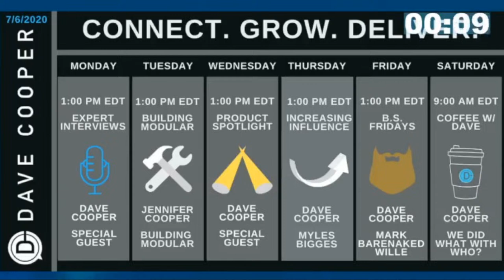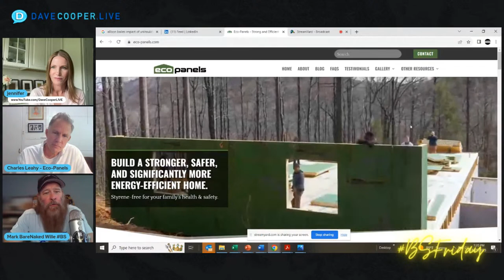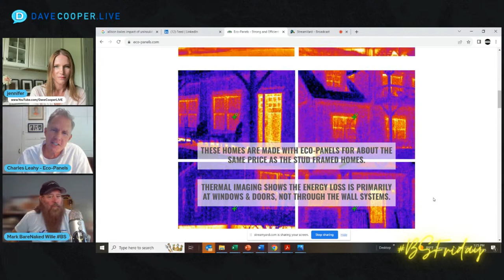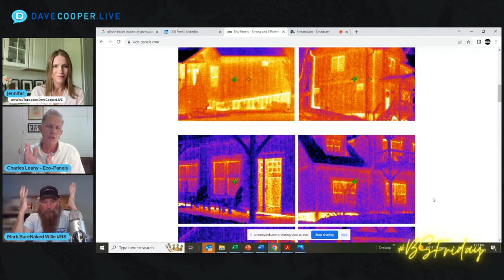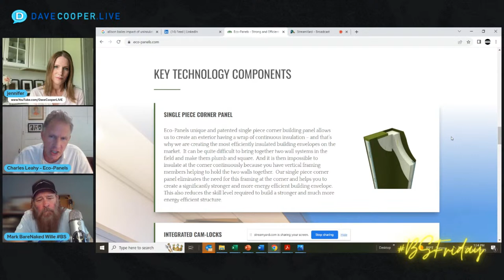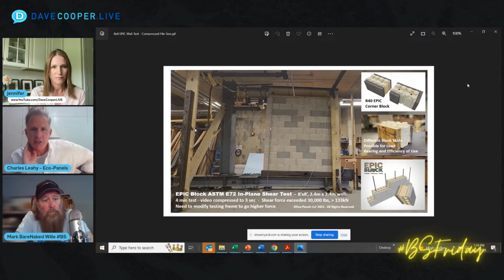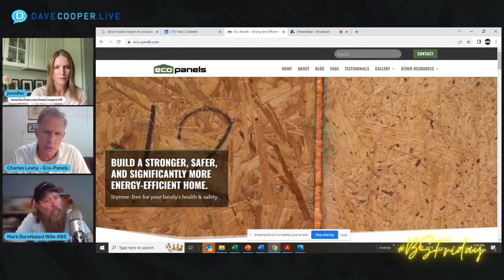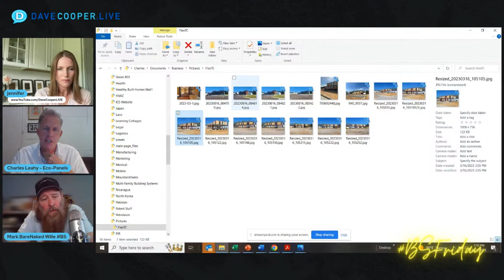Thermal Efficiency: What's Causing the Heat Loss in Your Home or Building?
Heat loss is when heat escapes from inside the building to the outside. Today on Dave Cooper LIVE BSFriday we ask “What’s driving the massive heat loss in my home?” Driving up utility bills. Driving down comfort. Can the right building system help you avoid excessive heat loss and cold, drafty homes? Does the right building system help you achieve thermal efficiency and deliver on comfort, health, durability AND reduced energy usage?

Dave and Mark welcome Charles Leahy, President & CEO at Eco-Panels to discuss how building science combined with building systems can help you deliver a more energy efficient home for your clients and your family….